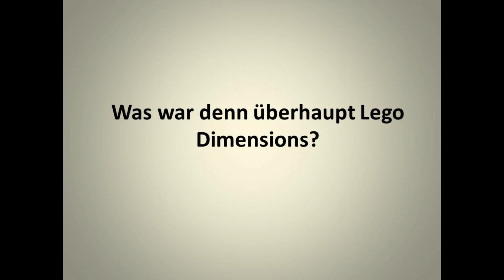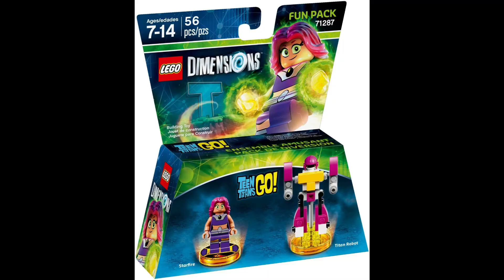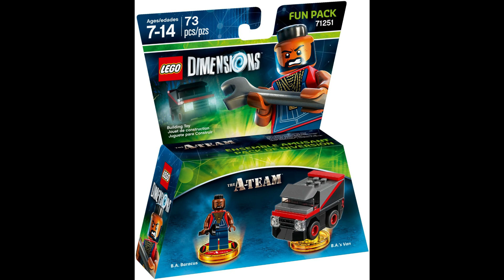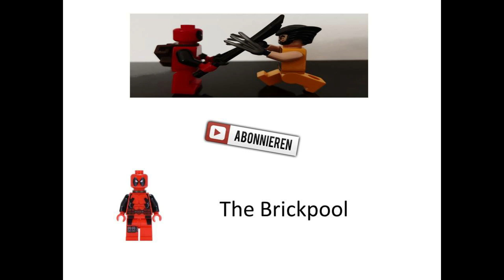Früher unterschätzt , heute teuer und gefragt: Lego Dimensions, die beste Minifigurenserie!